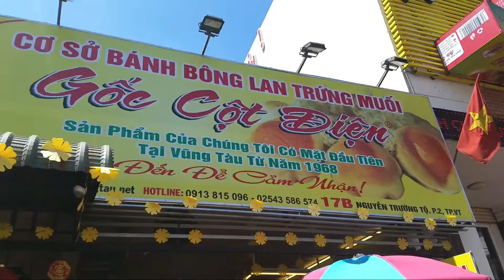BÁNH BÔNG LAN TRỨNG MUỐI GỐC CỘT ĐIỆN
Đi Vũng Tàu thì đừng quên ghé tham quan chỗ này nha.
Vì bánh rất ngon và nóng. Ăn liền sẽ ngon hơn nữa đó.